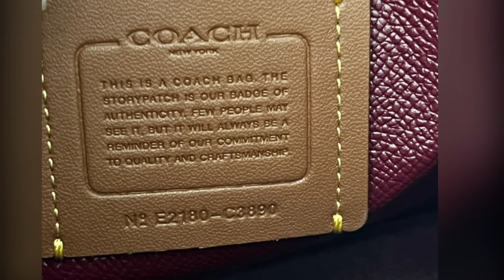Coach Willow Bucket Bag (small) in Signature Canvass. Detailed images only & description with music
Later on the video there is a comparison size between the small and large Willow bucket.